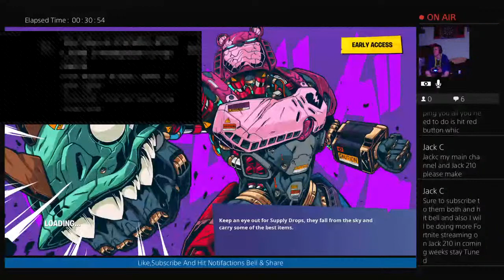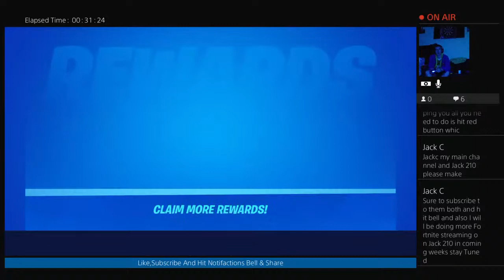Fortnite Squads With FZE_Finlay10 Subscribe To Finlay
Day 139 Of 365 Days Of Daily Vlogs